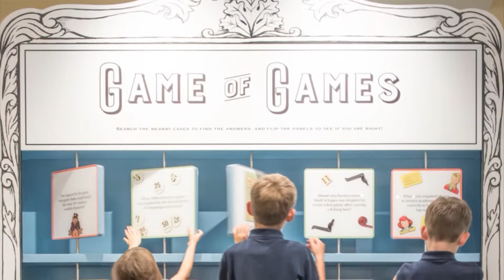Kike Morales 2mas2kc -Museo nacional de juguetes y miniaturas